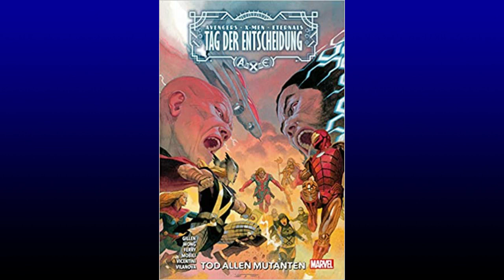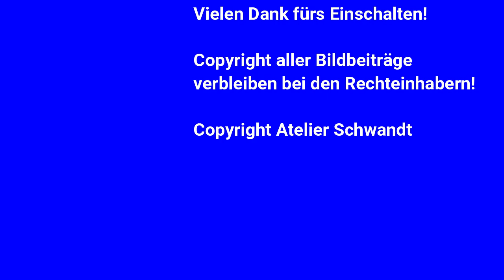Dickkopp TV 174: A.X.E; DC: Schocker Haus am See 2 & Nightwing 4